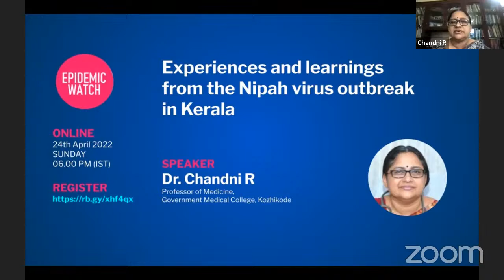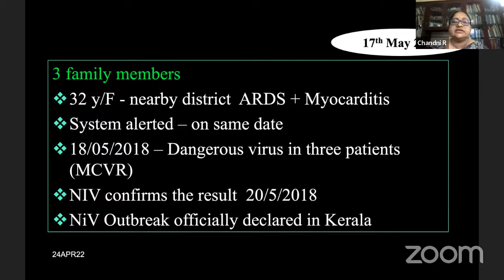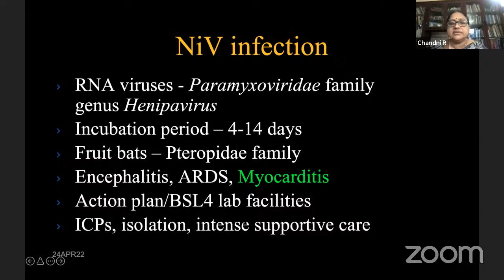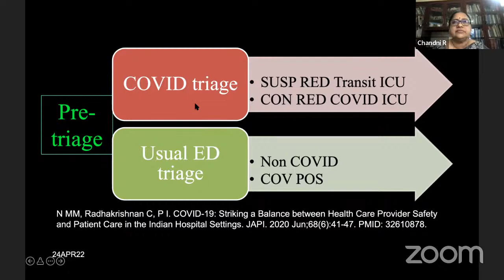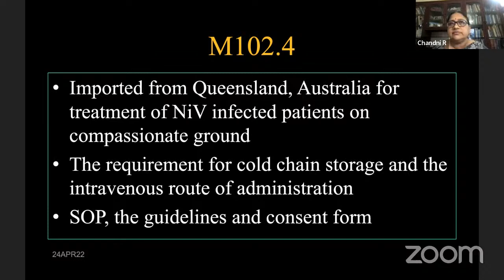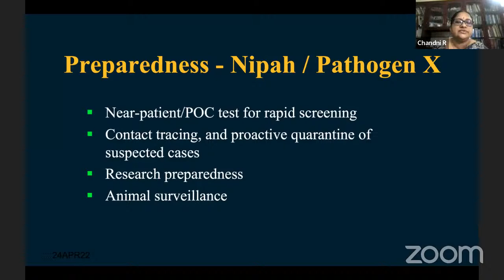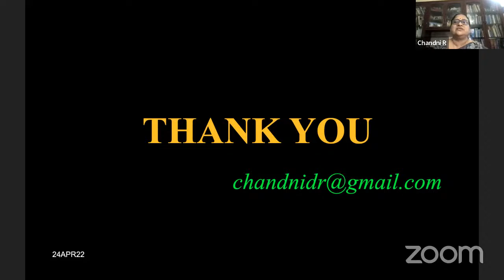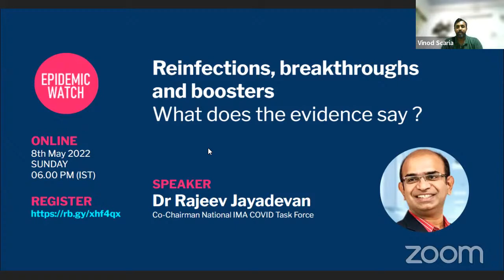EpidemicWatch - Experiences and learnings from the Nipah virus outbreak in Kerala - Prof Chandni R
Experiences and learnings from the Nipah virus outbreak in Kerala